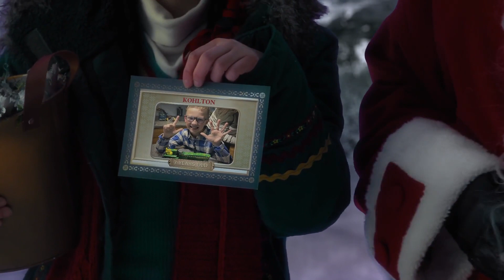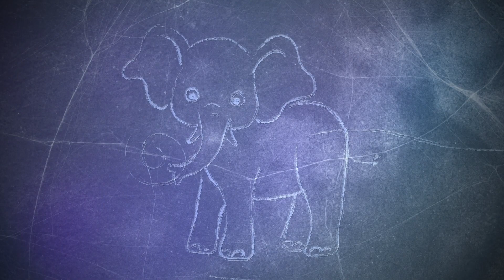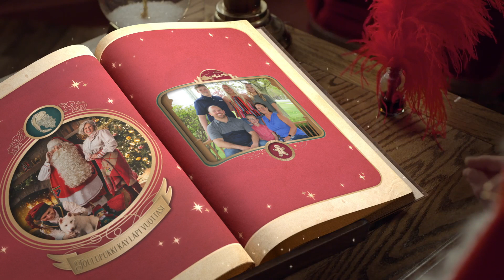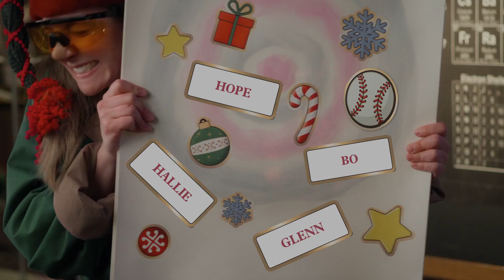To Kohlton, From Santa - December 16, 2022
A special video for Kohlton